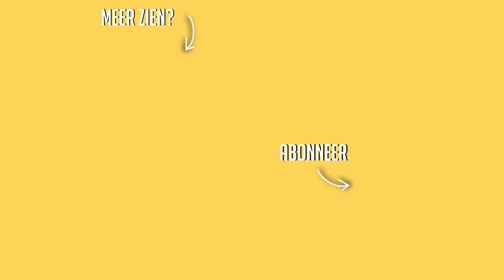FIETS ALWEER GESTOLEN + SPELLETJES AVOND ☆ WEEKVLOG No. 188